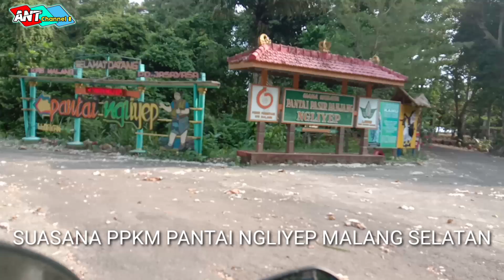Kondisi pantai ngliyep malang Selatan saat ppkm darurat